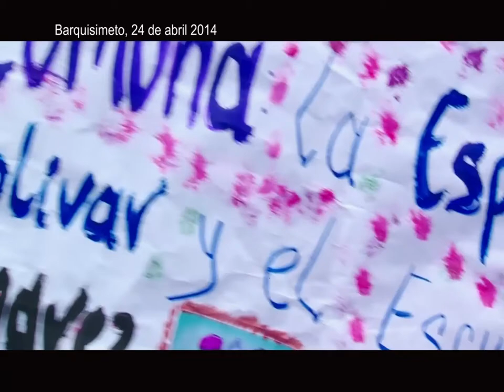ReporteEnLaCalle: Las Comunas Marchan en Barquisimeto en marco del registro de la comuna nº 600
25 de abril 2014

Las comunas realizan una marcha multitudinaria en marco de la entrega de los registros de la comuna nº 600 a nivel nacional y nº 100 en el estado Lara.  La marcha que inició con una rueda de prensa en la plaza la Mora, consistió en 5 paradas donde las comunas realizaron denuncias y demandas a la Defensoría del Pueblo, FUNDACOMUNAL, La gobernación del Estado Lara, El Ministerio Público y La Alcaldía de Iribarren para el reconocimiento y fortalecimiento del poder comunal, estructura política de la revolución y legado de Chávez.